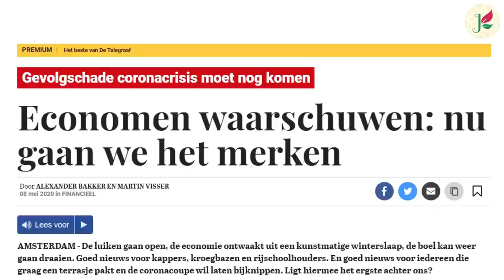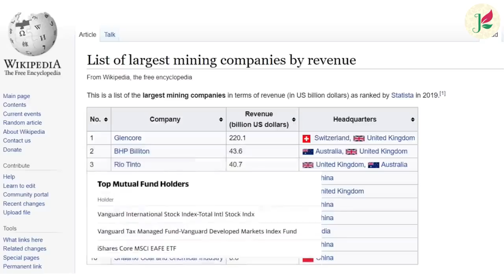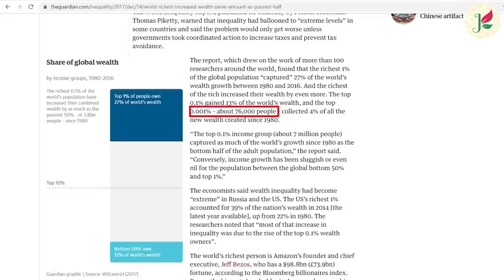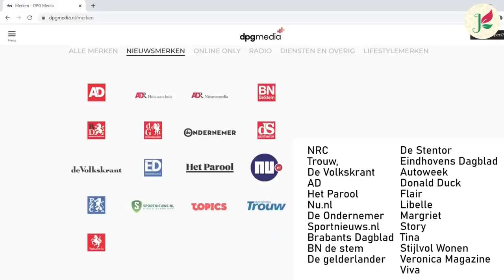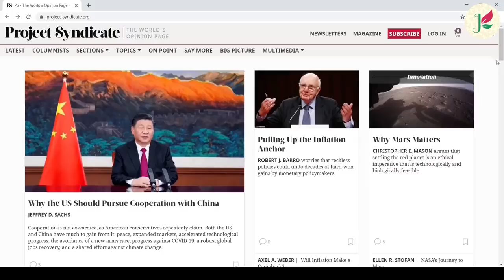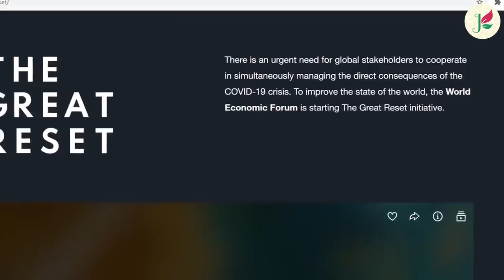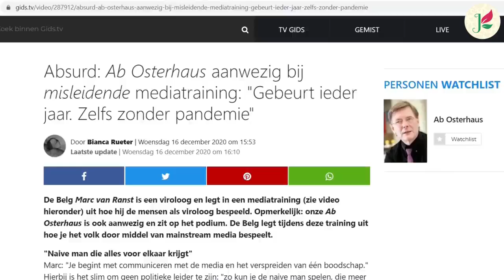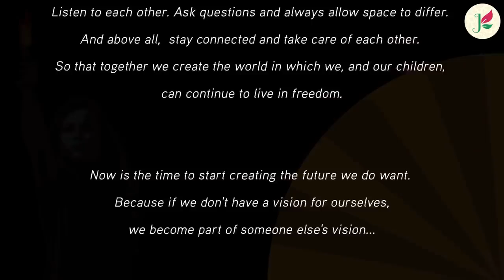Monopole - Un aperçu du Great Reset